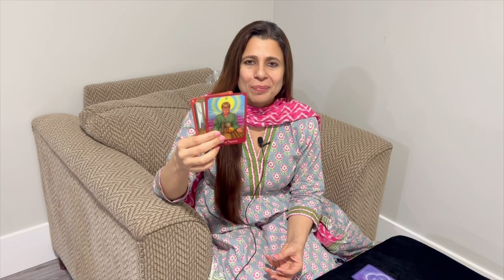Sagittarius (Dhanu) Saptahik Rashifal | 18 - 24 Apr 2022 | धनु राशि साप्ताहिक राशिफल | Weekly Tarot